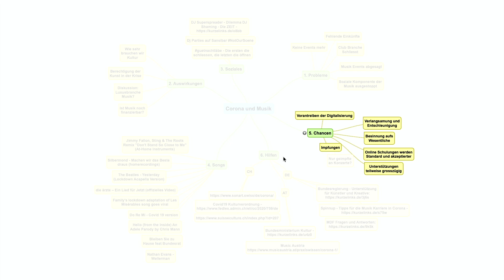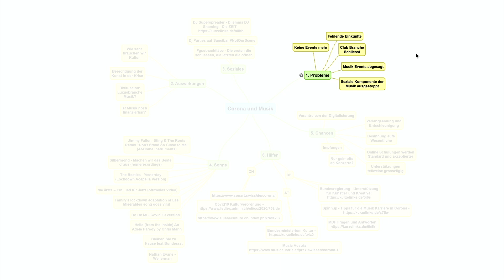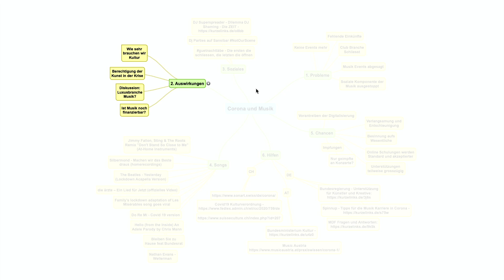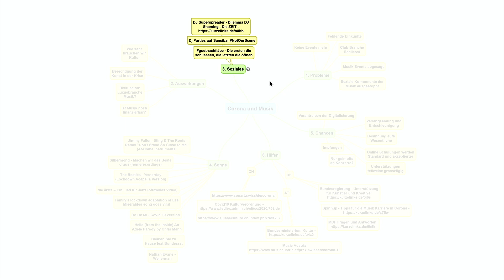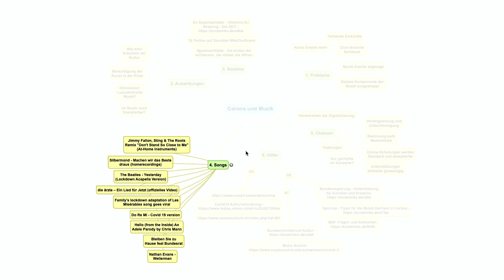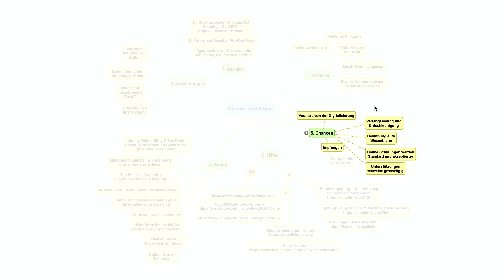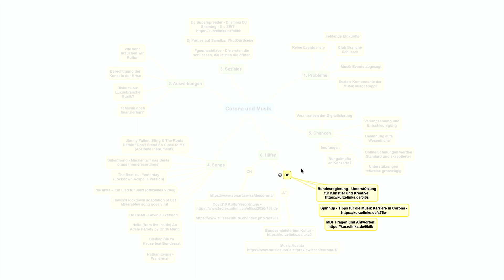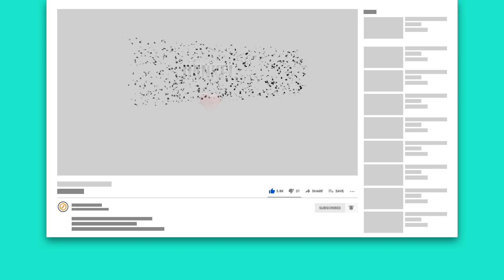Corona und die Musikbranche - Zwischenbericht 2021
Was macht Corona mit uns und unserer Musik. Welche Probleme, Auswirkungen und sozialen Konflikte hat dies auf die Musikbranche. Wo findest du Hilfe und welche Chancen hat die Krise für dich persönlich. Dies möchte ich mit dir heute besprechen. Mach mit und diskutiere mit uns auf diesem Kanal.

🏫  CLASSROOM Kurse 🏫
- Ableton Live Intro Producer Kurs

🏫  STANDORTE in Bern, Basel und Zürich 🏫

🎬  Video Timecodes 🎬
00:00 Intro
00:26 Subscribe
00:38 Einleitung
00:55 Diskutieren wir Corona und Musik!
01:03 Probleme von Covid 19
02:24 Auswirkungen auf die Musikbranche
03:25 Soziale Implikationen
04:44 Die besten Corona / Covid 19 Songs
05:54 Chancen von Covid 19 für Musiker
07:56 Hilfen für Musiker in Corona
08:03 Corona Hilfen in Deutschland
08:33 Corona Hilfen in Österreich
08:47 Corona Hilfen in der Schweiz
09:01 Wie gehts du mit Corona um?
09:27 Abspann